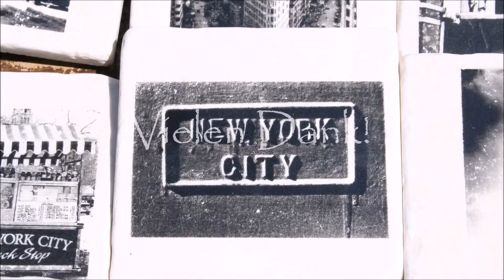Leben in den USA: Wir haben eine Maus im Haus! Mausefalle, doch welche wählen wir aus?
Hallo zusammen,
Unser Abenteuer Auswandern! Wir haben eine Maus im Haus. In der Sportlernahrung von JJ hat sich ein Tier zu schaffen gemacht. Hoffentlich ist es keine Ratte, sondern eine Maus. Brauchen wir einen Kammerjäger oder bekommen wir das selber in den Griff?
Stella

Hier stelle ich dir noch verschiedene Informationen zusammen, die dich interessieren könnten. Dabei geht es um gute Bücher zum Thema Auswandern und Reisen, und es geht um meine eigenen Kanäle &Bücher. Was natürlich nicht fehlen darf, ist meine Ausrüstung.
AUSWANDERN (Werbung)*:
Der amerikanische Traum: Mit GreenCard oder Visum in die USA (Deutsch) Taschenbuch – 26. Oktober 2016
Auswandern USA: Good-Bye Deutschland 2019 Edition: Mit der Green Card nach Amerika Kindle Ausgabe
Alltag in Amerika: Leben und Arbeiten in den USA (Deutsch) Gebundene Ausgabe – 1. November 2014
Auswandern nach Spanien: Spanische Verwaltung und Formalitäten leicht gemacht: Für Auswanderer und Langzeiturlauber (Deutsch) Taschenbuch – 18. Juli 2015
Auswandern nach Spanien: Viele Tipps und Infos zu Formalitäten, Land und Leute, Leben und Arbeiten in Spanien (Deutsch) Taschenbuch – 1. Juni 2015
REISEN (Werbung)*:
Unterwegs in den USA: Das große Reisebuch (Deutsch) Taschenbuch – 1. Januar 2016
Spanien Wohnmobil: Spanien mit dem Wohnmobil. Die schönsten Touren von den Pyrenäen bis an die Costa de la Luz. Ein Wohnmobilreiseführer für ganz Spanien. Mit Tipps zu Stellplätzen und GPS-Daten. (Deutsch) Broschiert – 19. November 2018
Reise Know-How Reiseführer Mexiko kompakt (Deutsch) Taschenbuch – 9. November 2019
Reise Know-How Reiseführer Costa Rica (Deutsch) Taschenbuch – 29. Oktober 2018
Reisebuch Deutschland. Die schönsten Ziele erfahren und entdecken. Alle Highlights und zahlreiche Ausflüge. Ein praktischer Bildband-Reiseführer mit 32 Seiten Straßenkarten. (Deutsch) Broschiert – 2. April 2019
Reise Know-How Reiseführer Harz (Deutsch) Taschenbuch – 21. August 2017
STELLA FONTANA
Kriminalromane (Werbung)*:
Kinderbücher (Werbung)*:
DIE HEXENBANDE - Der geheimnisvolle Kaufhausdieb
Mein  NEWSLETTER:
IRISH SETTER LOVE
AUSWANDERN & REISEN - PLAYLISTEN
MEINE AUSRÜSTUNG (Werbung)*:
Canon PowerShot G7 Mark II / Digitale Kamera /
Samsung Galaxy S9+ / Smartphone /
Manfrotto / Stativ /